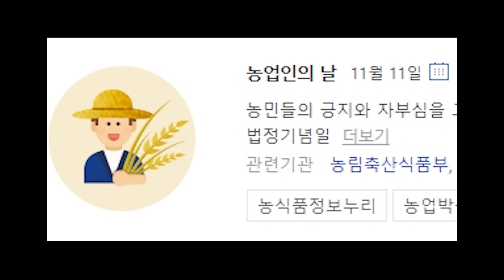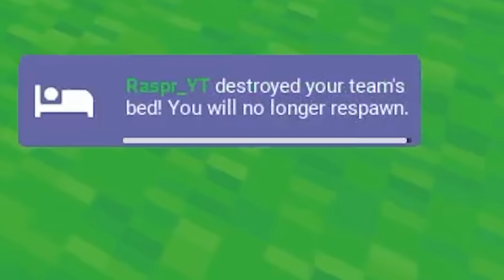잊혀진 사기키트 농부로 승리하기! ( 로블록스 배드워즈 )